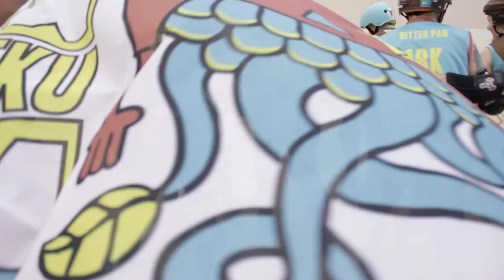Dirty River Roller Grrrls – Föri Fighters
video by Camille Auer with DRRG!